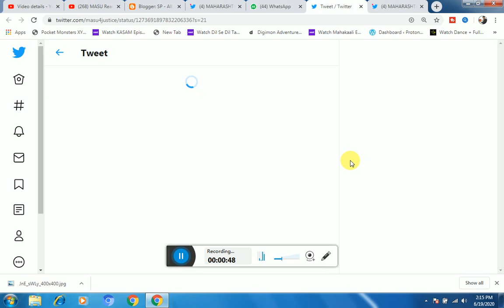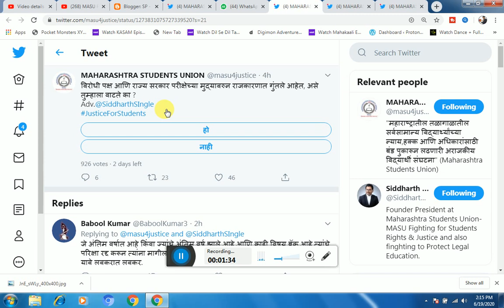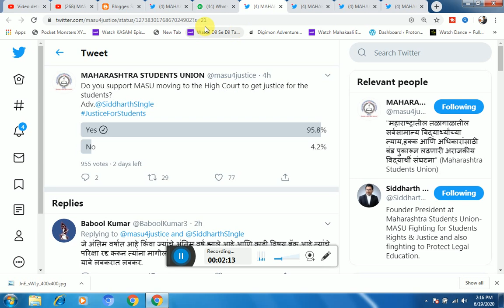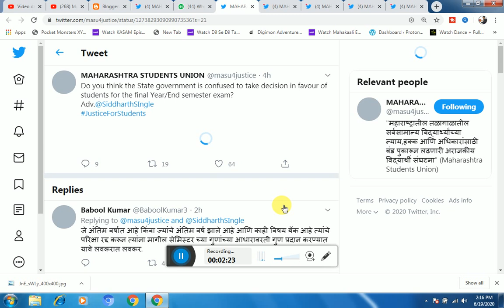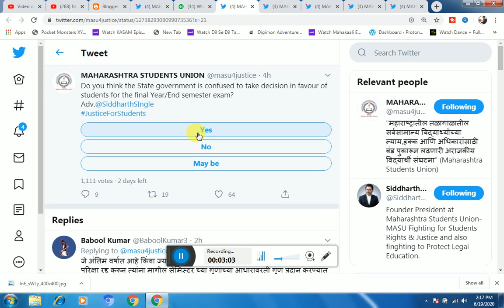"Maharashtra Students Union"(MASU) has started a Twitter Poll || maharashtra student union exam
maharashtra student union exam
Good News Today 100% Exam Cancelled
Final Exam Cancel
ATKT Update News
Suraj Patel Education
uday samant live today
uday samant live today final year exam cancel
Final Year Students Promoted Uday Samant Sir Announcement
Exam Cancel hona hi chahie,
backlog student 2020 latest news
maharashtra student union website,
latest news about final year exam 2020,
final year students ATKT and backlog examsfinal year students ATKT and backlog exams
maharashtra final year exam news 2020 today,
maharashtra university exam 2020 news final year,
medical student exam update 2020
medical student exam news today,
medical student exam news,
maharashtra student union promoted,
maharashtra students union (masu),

"Maharashtra Students Union"(MASU) has started a *Twitter Poll* for the last year end semester students.
We request all our student friends to express their genuine views on the State government stand on examination.
HRD minister ne ise relented student and Teaches se suggestion manga gya hai
Out of 8 lakh final year students, around 3.5 lakh students have ATKT and backlog exams, claimed Adv Siddharth Ingle, Founder president of the Maharashtra Students Union (MASU).

Mumbau univerisity
thane university
santaram university
pune university
SNDT university
IDOL university
msbte university
rtmnu university